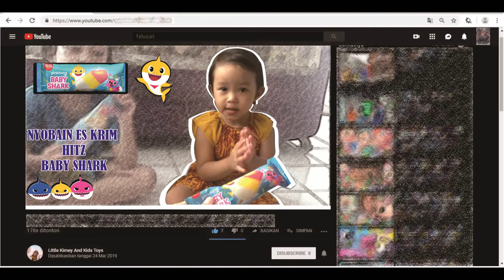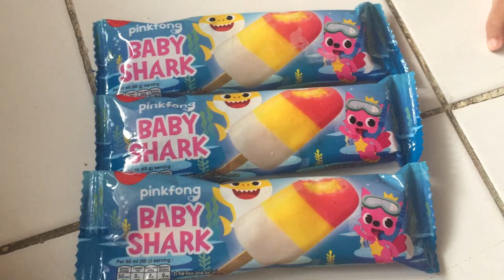MAKAN ES KRIM PINKFONG BABYSHARK PADDLE POP BARENG SAUDARA - EATING ICE CREAM BABYSHARK PADDLE POP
Halo Salam kenal dan Selamat datang di Q-mey Youtube Channel

Wow, ada es krim kekinian baby shark! Aku belum pernah nyoba, kira-kira bagaimana ya rasanya?
Apa kalian sudah pernah nyobain?

Yuk lihat keseruan aku bareng saudara aku makan es krim BABYSHARK! Tonton sampai habis ya teman!

Terimakasih.